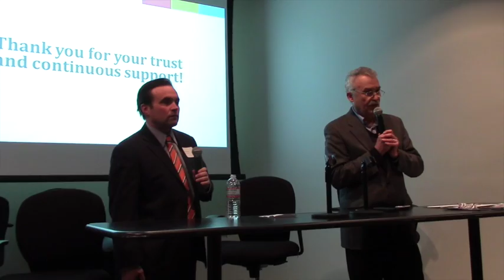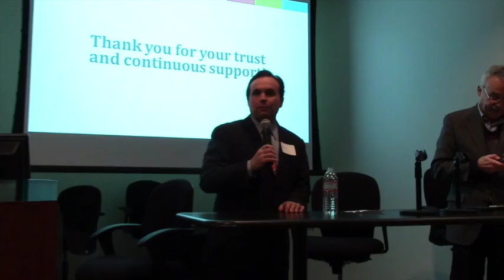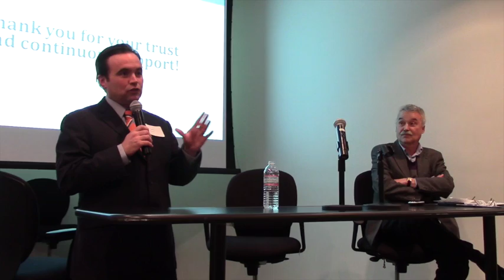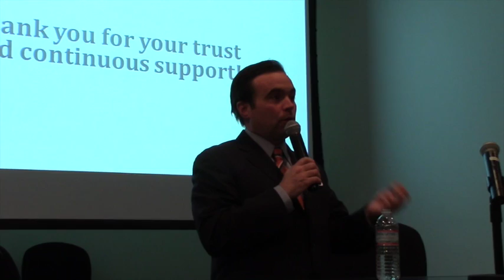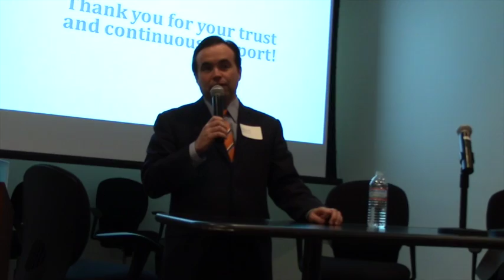Mayor John Cranley meets Cincinnati Latino Businesses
Cincinnati Mayor John Cranley talks to the Latino Businesses during the Hispanic Chamber Cincinnati USA January 2014 Monthly Networking meeting.